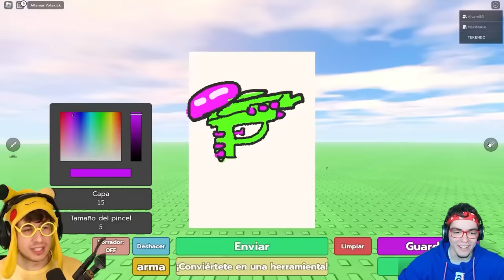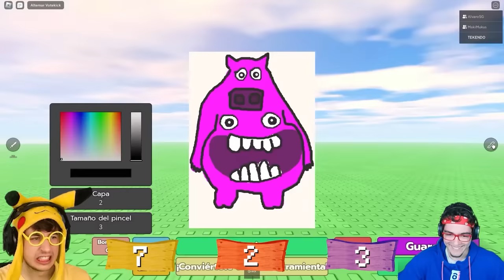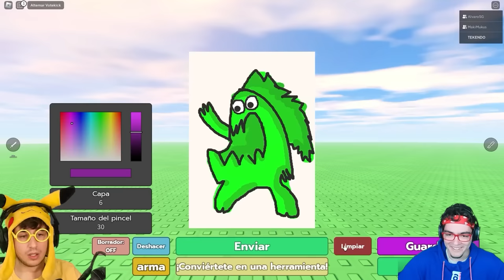Me Convierto En Lo Que Dibujo de Garten of Banban 3 🎨😈!! (Doodle Transform) - Roblox TEKENDO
Tekendo, Maki Maki y AlvaroSG nos convertiremos en los Personajes de Garten of Banban 3 al dibujarlos en Roblox Doodle Transform!! No te pierdas los Nuevos Personajes de Garten of Banban 3!!